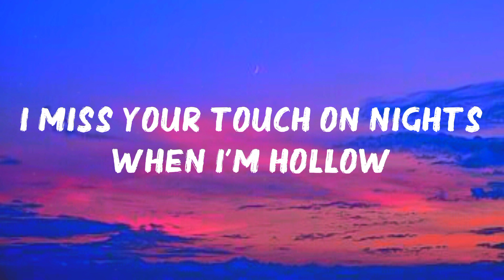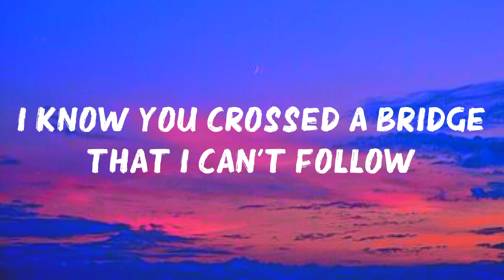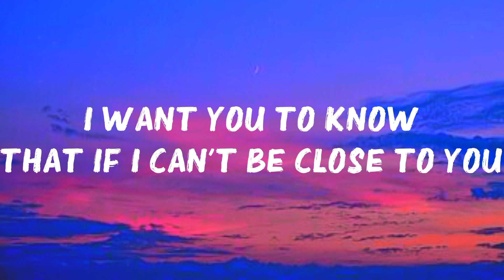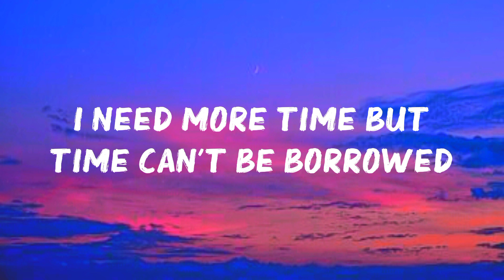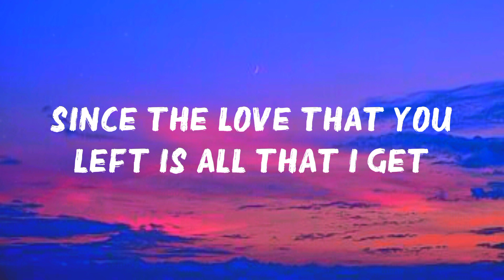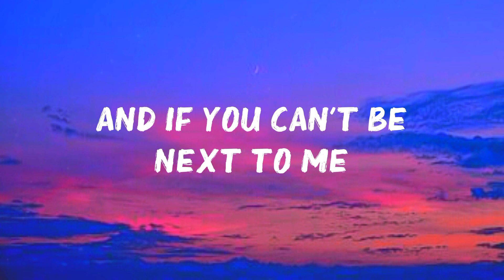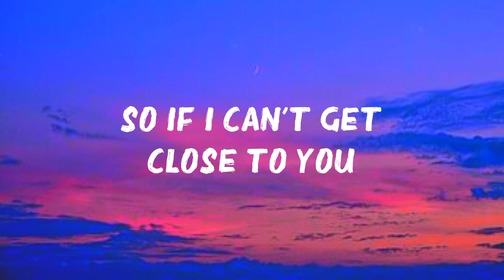ghost - Justin Bieber - lyrics